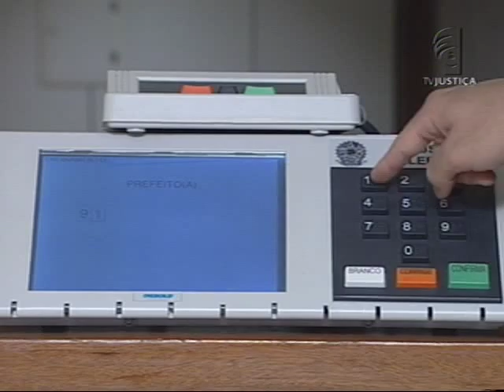Voto legenda (20/09/12)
Você sabia que a legislação eleitoral brasileira prevê a possibilidade de votar no partido em vez de ser no candidato? Veja nessa reportagem.